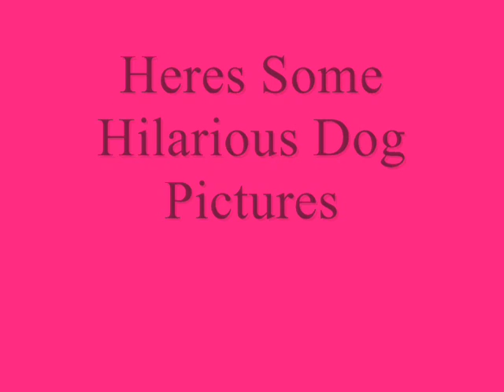Cute Puppy Pictures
OMJ these doggies r so cute rate sub 4 sub